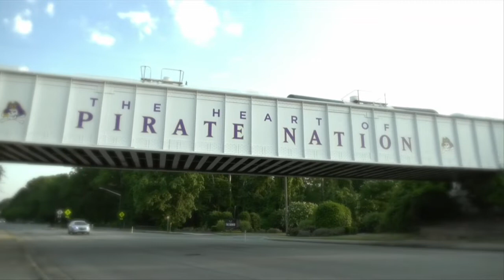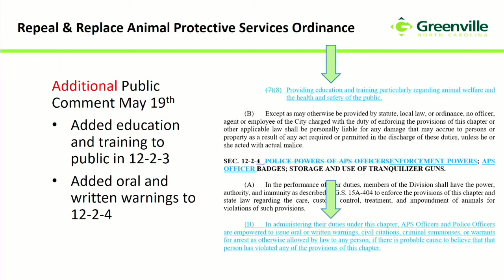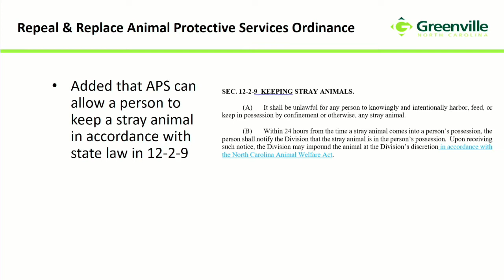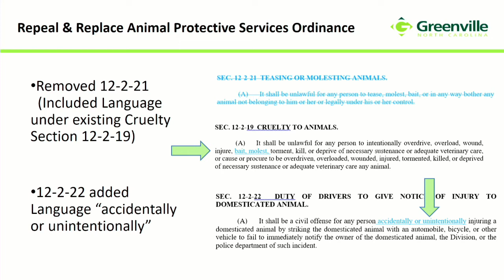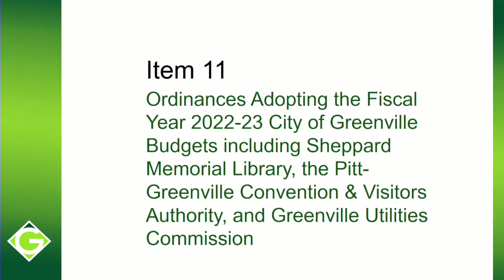City Council Meeting May 23, 2022